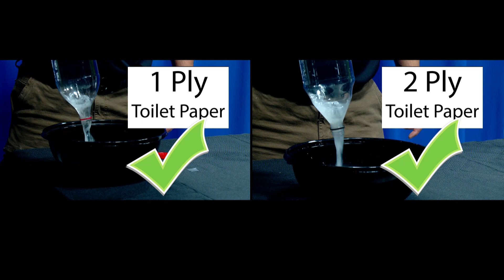Will It Flush?